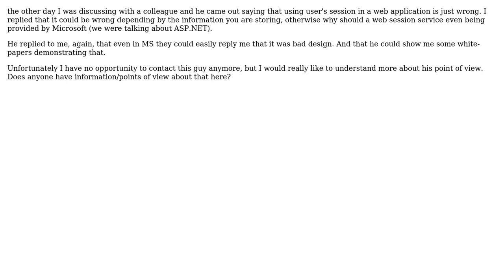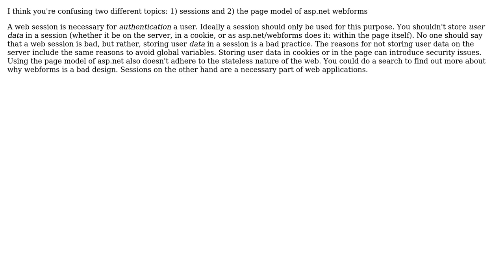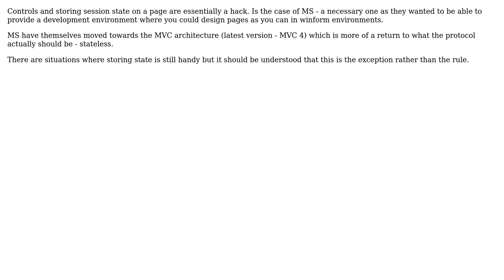Software Engineering: Is web session "Bad Design"? Why? (3 Solutions!!)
Software Engineering: Is web session "Bad Design"? Why?

With thanks & praise to God, and with thanks to the many people who have made this project possible! | Content (except music & images) licensed under CC BY-SA | Music | Images & others | With thanks to user Robbie Dee user Neil user coder user abx78 and the Stack Exchange Network Trademarks are property of their respective owners. You are responsible for your own actions.